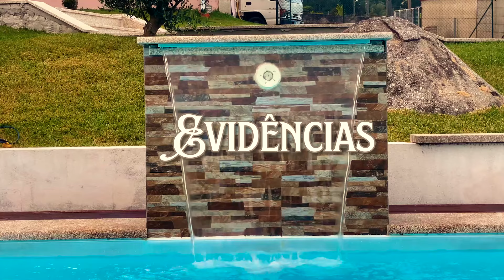Evidências - Joãozinho feat Cláudia e Joana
Quando eu digo que deixei de te amar
É porque eu te amo
Quando eu digo que não quero mais você
É porque eu te quero
Eu tenho medo de te dar meu coração
E confessar que eu estou em tuas mãos
Mas não posso imaginar
O que vai ser de mim
Se eu te perder um dia

Eu me afasto e me defendo de você
Mas depois me entrego
Faço tipo, falo coisas que eu não sou
Mas depois eu nego
Mas a verdade
É que eu sou louco por você
E tenho medo de pensar em te perder
Eu preciso aceitar que não dá mais
Pra separar as nossas vidas

E nessa loucura de dizer que não te quero
Vou negando as aparências
Disfarçando as evidências
Mas pra que viver fingindo
Se eu não posso enganar meu coração?
Eu sei que te amo!

Chega de mentiras
De negar o meu desejo
Eu te quero mais que tudo
Eu preciso do seu beijo
Eu entrego a minha vida
Pra você fazer o que quiser de mim
Só quero ouvir você dizer que sim!

Diz que é verdade, que tem saudade
Que ainda você pensa muito em mim
Que ainda você quer viver pra mim

Chitãozinho & Xororó